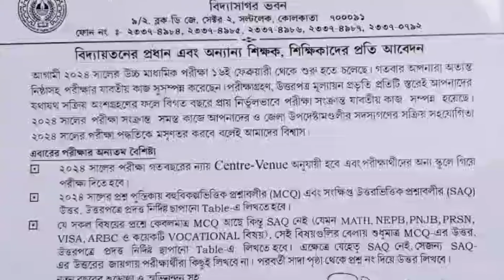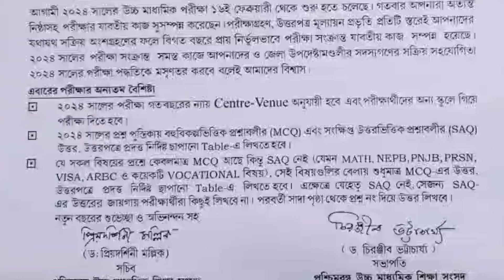উচ্চমাধ্যমিক 2024 : ছাত্র-ছাত্রী ও শিক্ষক-শিক্ষিকাদের জন্য কাউন্সিলের বিশেষ নির্দেশ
HS 2024 related news,
Date: 09/02/2024